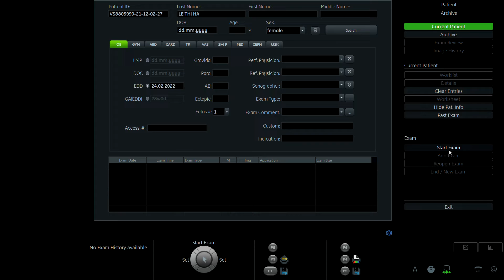LÊ THỊ HÀ 1996 p1